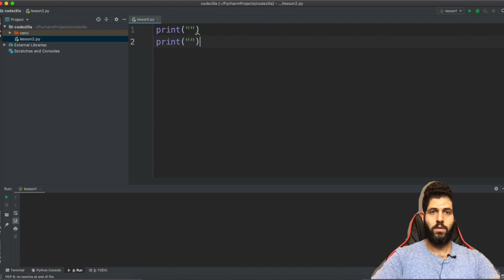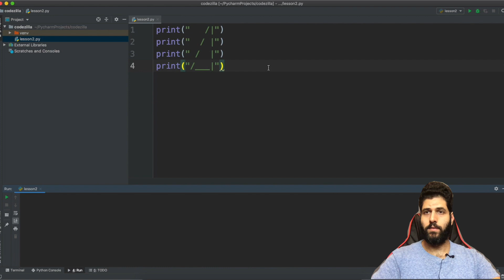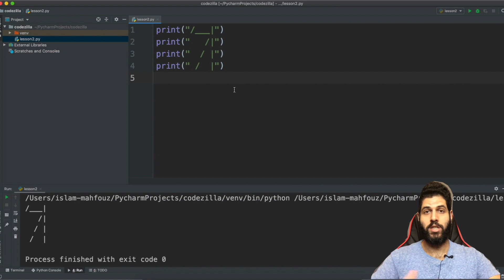[#03 بناء اول برنامج في بايثون - [ تعلم بايثون بالعربي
في الدرس الثالث سوف ننشئ اول برنامج عن طريق رسم شكل مثلث باستخدام python

vertical bar |